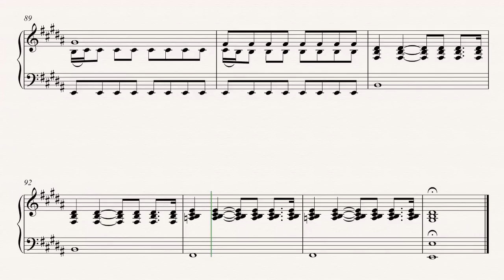Piano - Yellow - Coldplay Sheet Music, Chords, & Vocals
Piano sheet music, chords, and vocals for Yellow - Coldplay. Learn to play Yellow and play along!